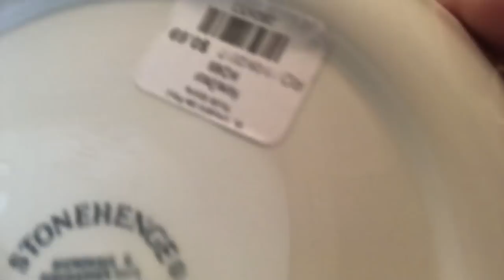Thrift haul!!!! Jimmy Choo, west elm, William Sonoma, Crate and Barrel and much more!!!!!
I hope you enjoy this weekends finds!!! I found some great items. Thank you all for the new subscriptions and kind words!